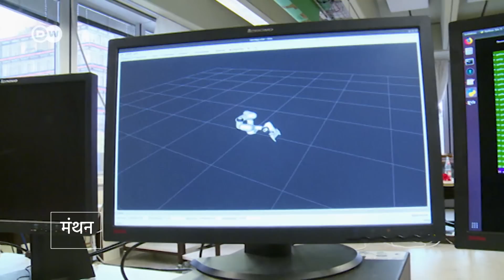अब रोबोट बुनेगा स्वेटर [Teaching a Robot to Knit]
आपने अपनी दादी नानी को तो ऊन के गोलों के साथ बैठे स्वेटर बुनते देखा होगा. लेकिन क्या आपने कभी किसी रोबोट को भी ये काम करते देखा है? अगर रोबोट साफ सफाई का काम कर सकते हैं, तो फिर बुनाई क्यों नहीं? बर्लिन में एक रोबोट को इसके लिए ट्रेनिंग दी जा रही है.